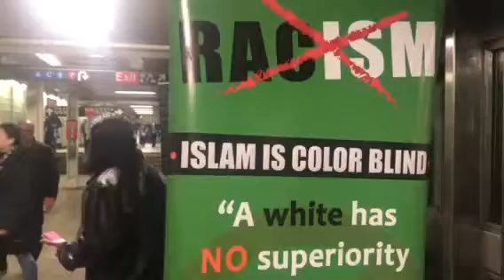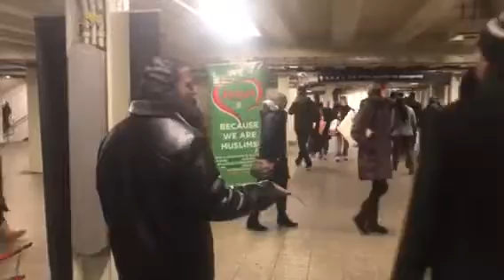شاهد كيف ينشر الاسلام في مترو نيويورك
Join now in Fares Manhattans channel  to get the new in New York
Mido Mourad